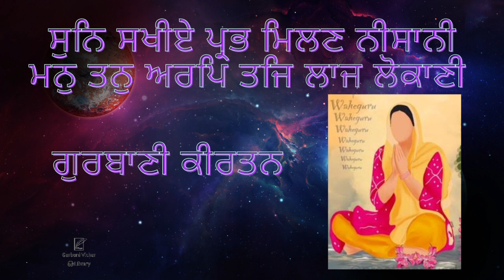Sun Sakhiye Prabh Milan Nishani Gurbani Kirtan in Sadh-Sangat code-RKC